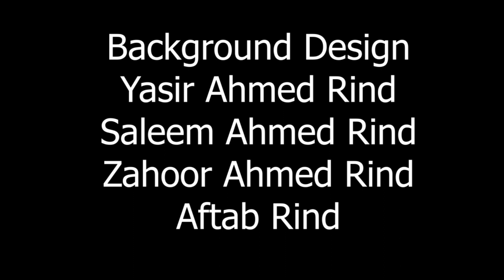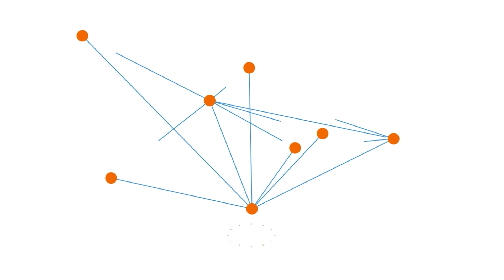Sher Khan Behra Ho Gaya Funny Cartoon | behra comedy video mein